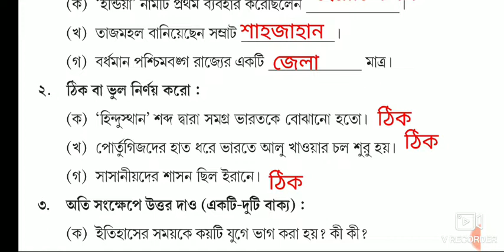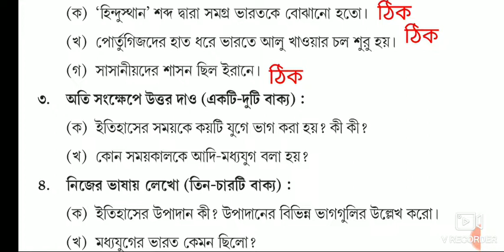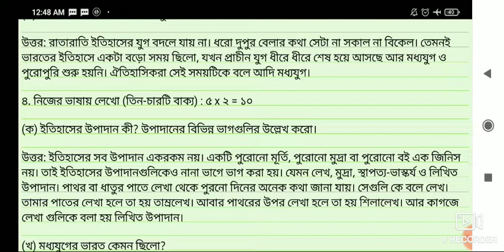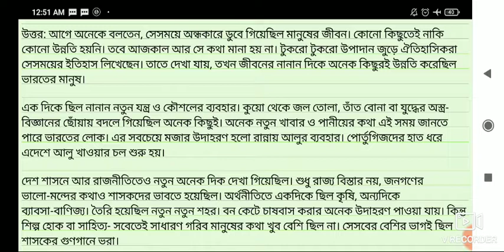Class-7 History model activity task part 9/January 2022 model activity task history part 9